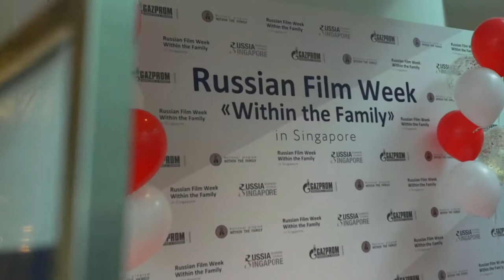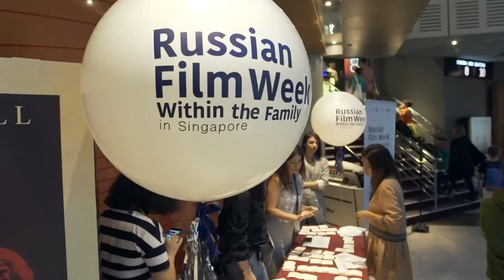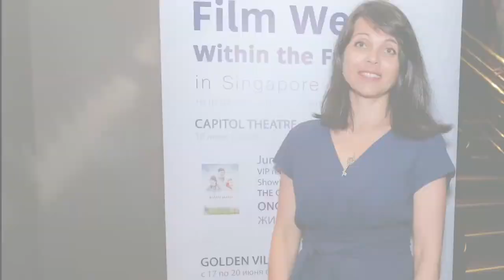Russian Film Week in Singapore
1st Russian Film Week in Singapore 2019